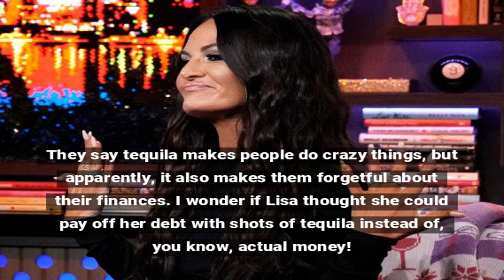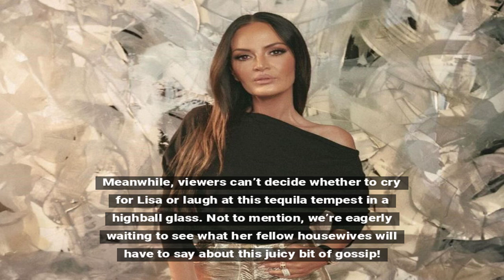Lisa Barlow Sued for Unpaid Tequila Loans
Real Housewives of Salt Lake City star Lisa Barlow is facing a lawsuit for allegedly not repaying loans tied to her tequila business. The suit claims Barlow owes a significant amount, but her rep insists it's a misunderstanding.